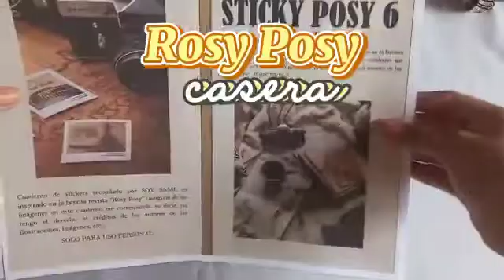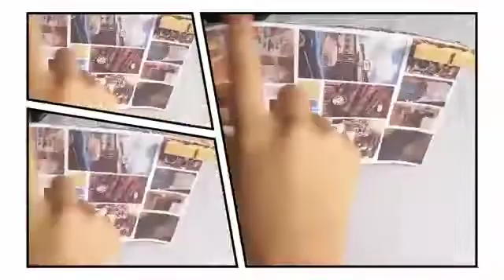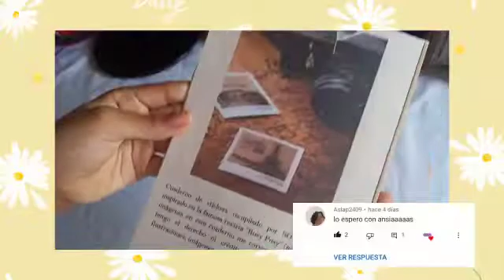✨Haz tu propia "ROSY POSY" casera 6 (Edición Vintage) ✨ - Soy Sami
Amiguitos no olviden suscribirse, darle like 👍 y compartir este vídeo; para poder mejorar el contenido y la calidad de mi canal y de todos mis videos y los que están por venir
Dios los bendiga 🙏... Adiós 👋.

¡¡¡NO OLVIDES PASAR POR MI CLASSROOM PARA QUE TE UNAS A LAS REUNIONES ONLINE QUE HAGO POR ALLÁ!!!
(código:) nzoy7vd
Besos 😘🥳